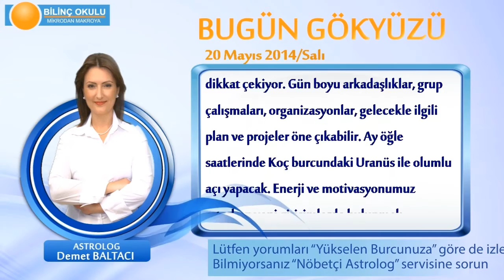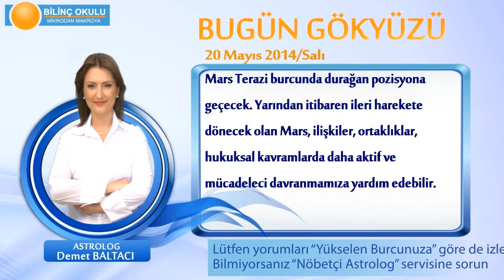YAY Burcu, GÜNLÜK Astroloji Yorumu,20 MAYIS 2014, Astrolog DEMET BALTACI Bilinç Okulu